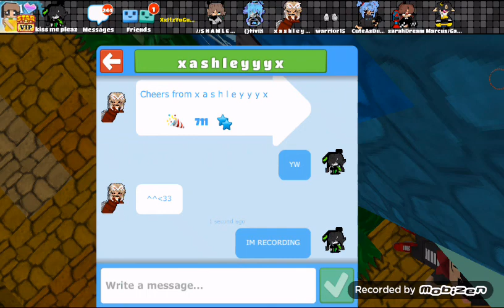How to be a pro in bsp?!|7 randoms in 9 min!!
Kaka u